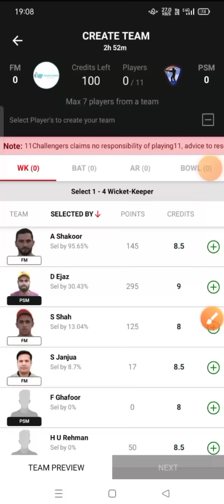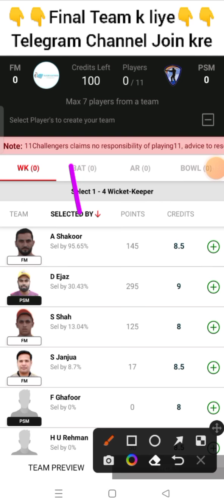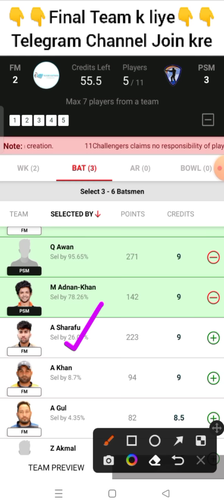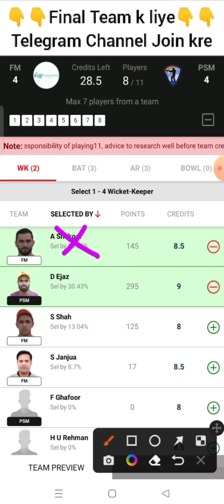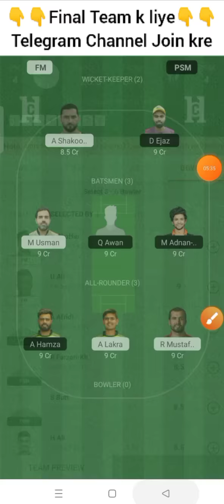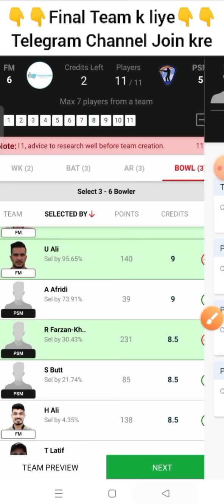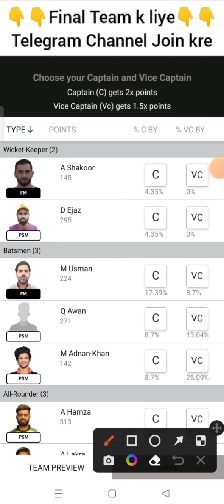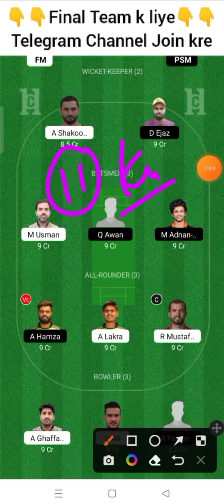fm vs psm